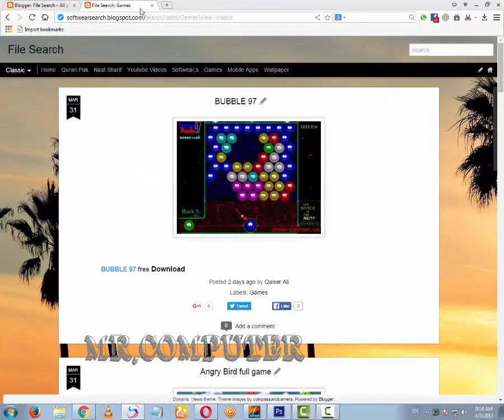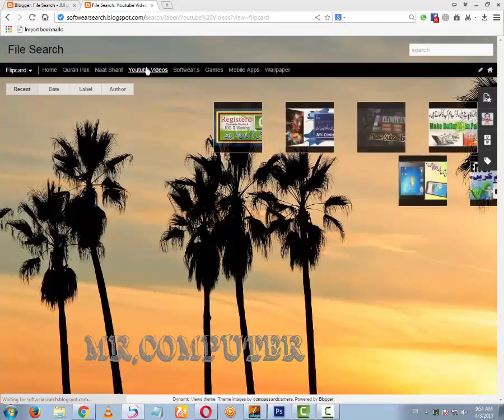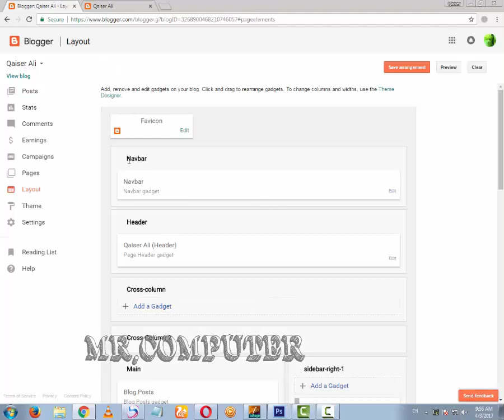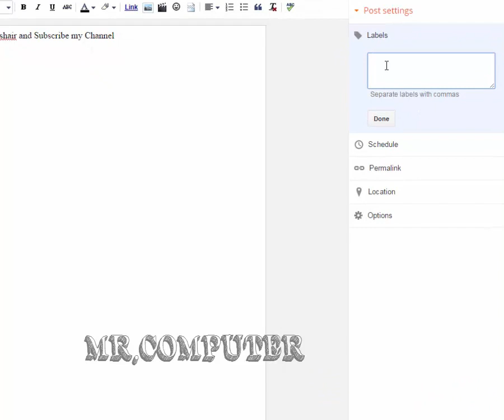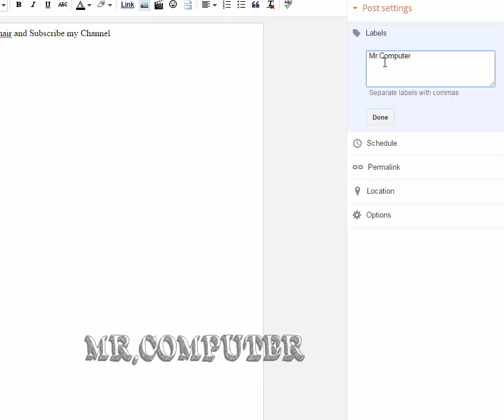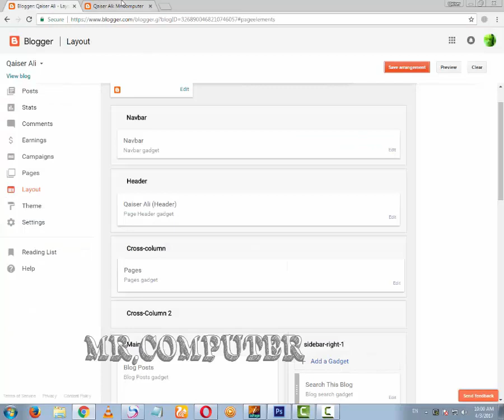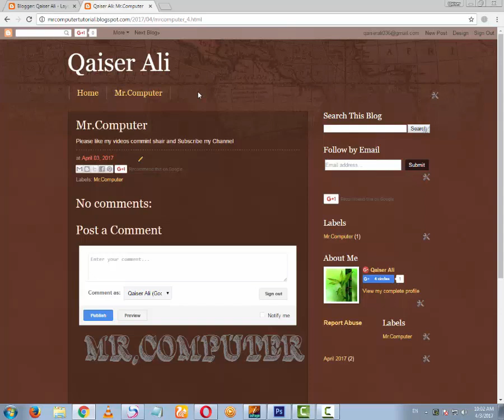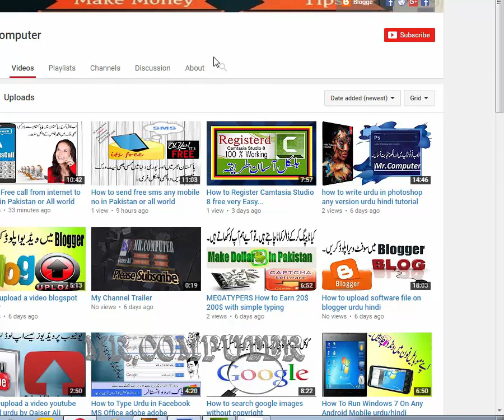How To Create Pages on blogg And Write Post in urdu/hindi learn with mr computer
Blogger Instructional exercise: How to Add Page Tab Connections and Coordinate Posts in Various Pages in Menu.Learn How To Add Route Menu And Connections In Blogger.Categorize Your All Post.Organize Your Posts.

Become familiar with the most common way of making pages and menu in blogspot or blogger . many individuals inquire as to why my pages are not appearing in blogger frontend blog , where is the choice to make menu in blogger . Thus this video instructional exercise will direct you through the most common way of adding pages to your blog with menu thing
The most effective method to Make Pages for Blogger to Get AdSense Endorsement quick and in only One Day.
Hi Everybody, in this video I will tell you The best way to Make Agreements Security Strategy Disclaimer Reach Us Page for Blogger/Site. It's thoroughly liberated from cost. making pages for bloggers is excessively simple. In This Video We Will Discuss How To Make Pages In Blogger, Watch the video till the end, and Get familiar with the full arrangement of the blogger And We Likewise Examine how to make a menu in blogger.